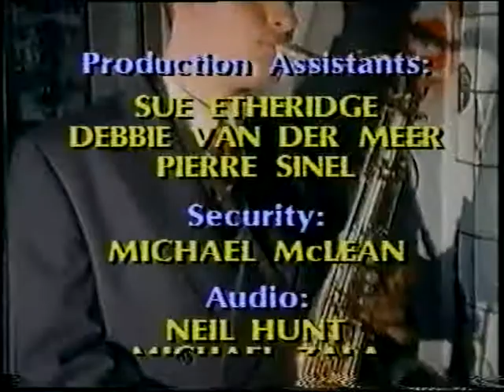ROCK 'N ROLL WIZZ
An extract from the  RRW TV pilot from a concept of a Music quiz show created by the Executive producer Duane d. Zigliotto. The Pilot was produced in 1988 at BTV 6 Ballarat,  presented by Gavin Wood and vice over by Stan, the man, Rofe.. Judy Green was the main female host.